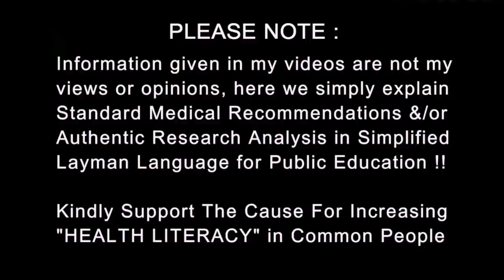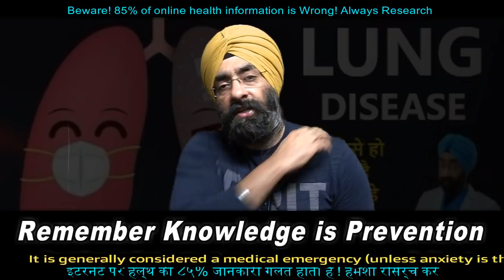Rapid Shallow Breathing | सांस खुलके नहीं आती | Tachypnoea | Dr.Education Hindi Eng